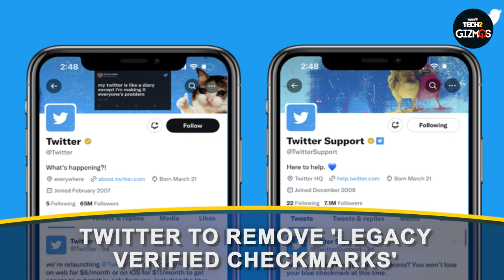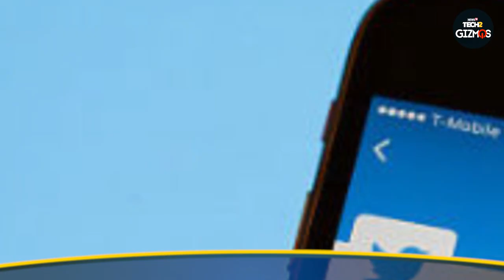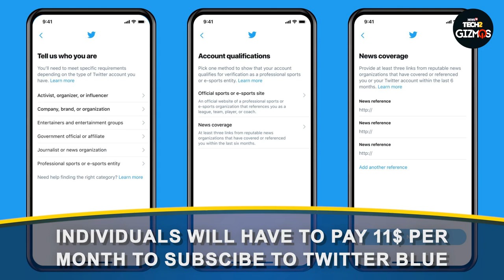Twitter To Remove Verification Blue Tick On April 1 😲😲| Know All Details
Users will now have to pay for Twitter Blue because Twitter is going to Remove 'Legacy Verified Checkmarks'. 'Blue tick' to be removed from April 1, 2023. Twitter Blue offers the coveted ‘blue tick’. It also comes with the ability to edit and post longer tweets. This was Musk's One of the first major decisions after taking over Twitter. Know all details in this video.